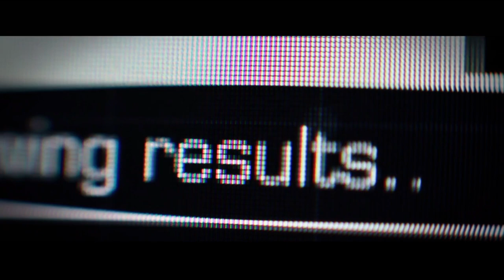Bugatti Veyron 16.4 Super Sport in Need For Speed™ Rivals [Hot Pursuit Event, No Excuses]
This is a hard hot pursuit event called 'No Excuses', where I shut down a couple of fancy sports cars near Base Point Drive in a Bugatti Veyron 16.4 Super Sport enforcer police car! Check it out 😎.